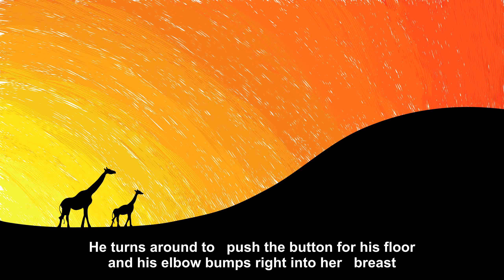A guy steps into an elevator and [Joke Story]